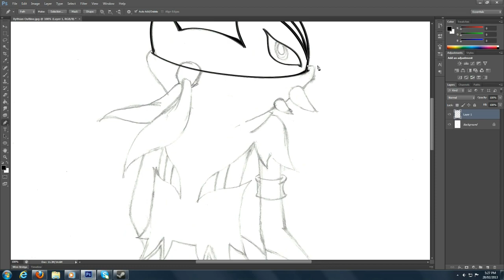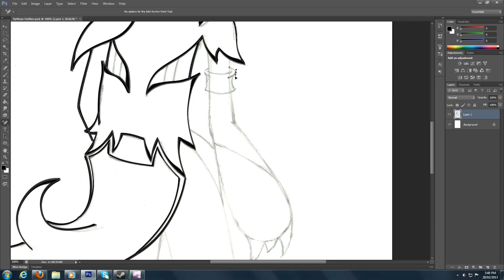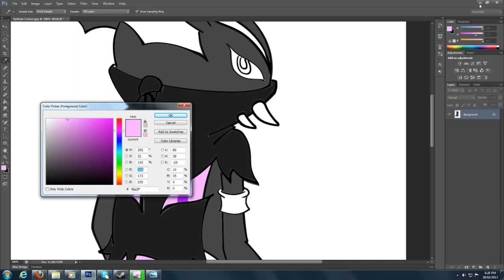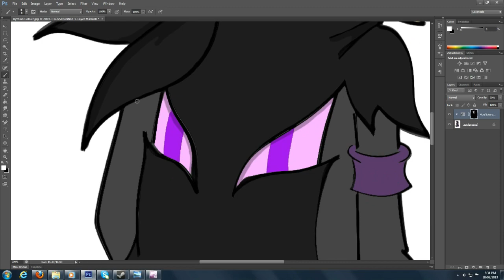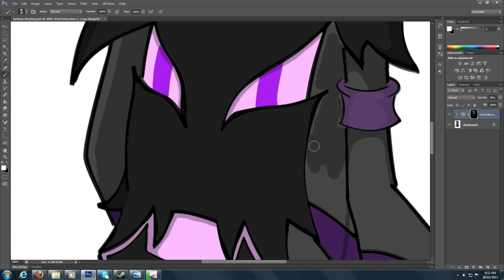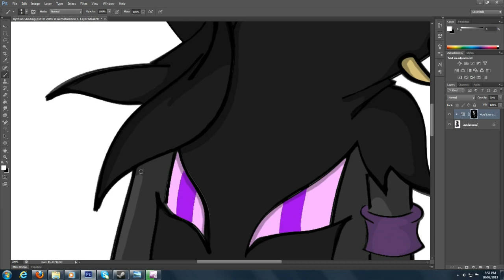'The Familiyogs' Speed Art (Yogscast + Ni No Kuni) - Rythian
Ni No Kuni was a brilliant getaway role-playing game that differed from what current video games are evolving into. Now watching Martyn's (aka InTheLittleWood) playthrough series of Ni No Kuni gave me the idea of creating him and the other Yogscast members taking on the form of the magical creatures in the game known as familiars. So I hope you all enjoy my speed art for each and every one of them! :D

- Devil May Care

- The Shipmeadow Chronicles Outro And Finale
- Modernize And The Book Club Variations